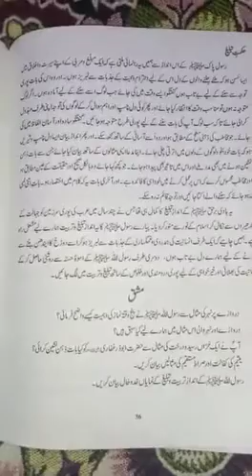Islamyay 8 andaz e tarbeeyat o tableegh page 34 to 37